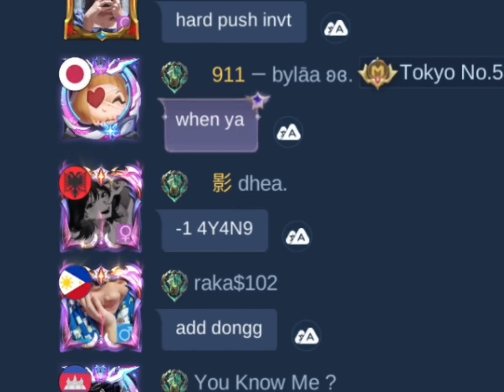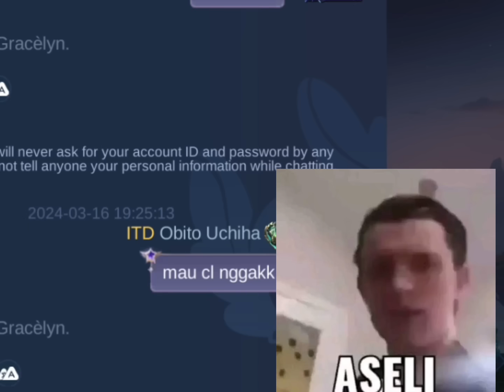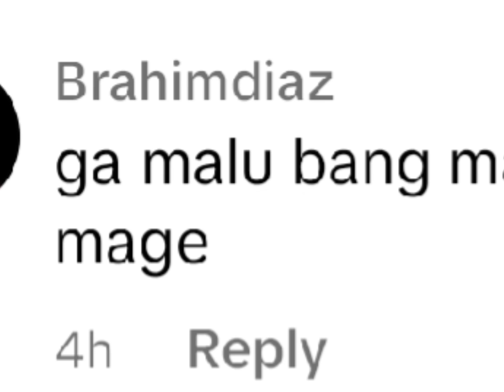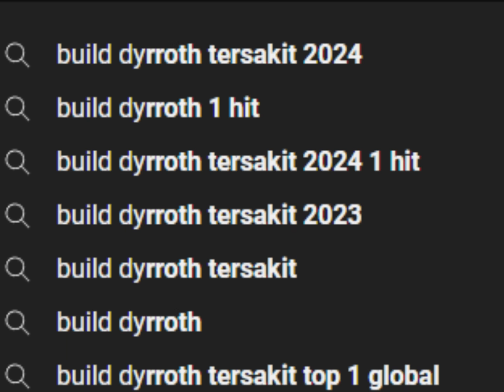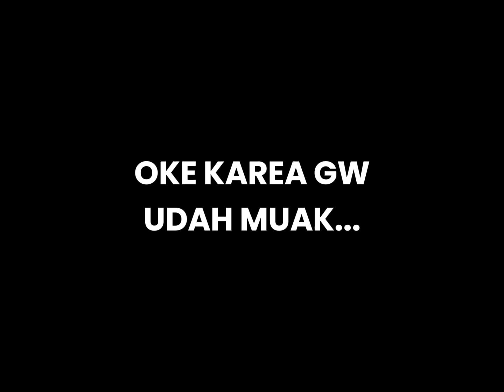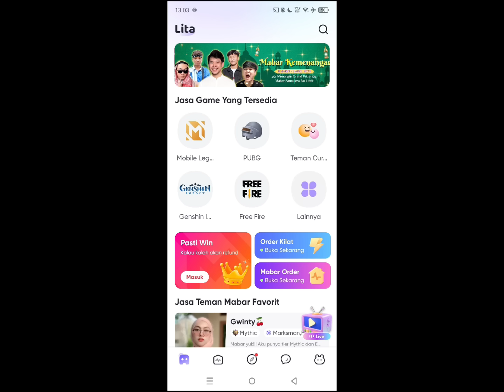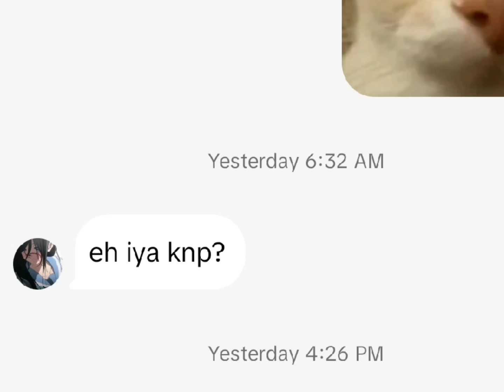GUA MABAR SAMA 3 CEWEK SEKALIGUSSSS AOKAWOK ( mereka suka gw )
Semoga terhibur.